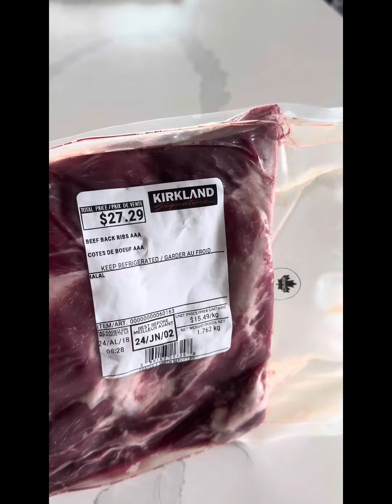Bbq beef back ribs from Costco for dinner.